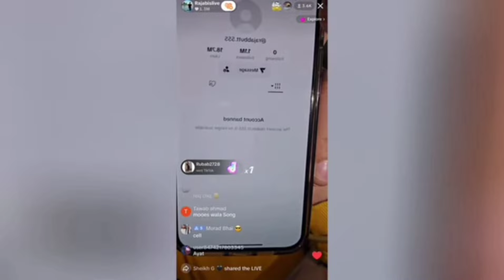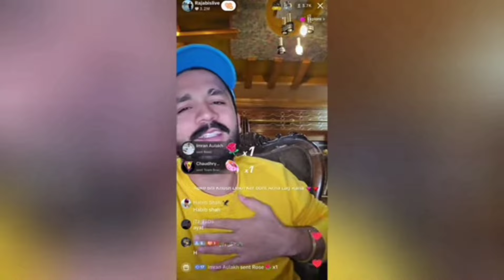Rajab Haider or Doger Se Full Naraz 😱 || Haider Kay Account Mai Kitnay Dollars 🤣 || Tiktok Live❤️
Rajab Haider or Doger Se Full Narazgi 😱 || Haider Kay Account Mai Kitnay Dollars 🤣 || Tiktok Live❤️